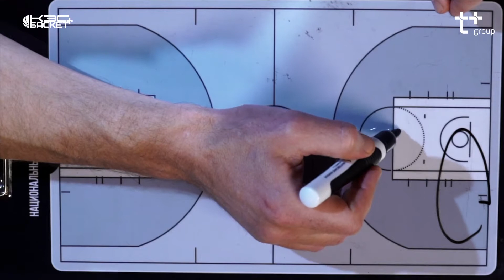"Разборки" с КЭС БАСКЕТ. Анатолий Лаптев и Александр Фомин